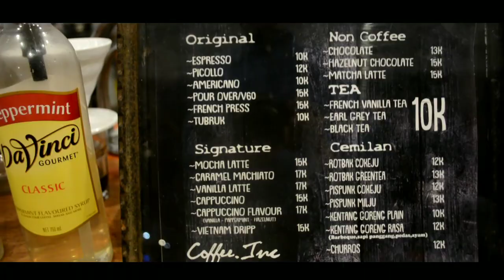KENIKMATAN NGOPI PAS LISTRIK PADAM | COFFEE.INC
Ngopo Ngopi Ngopo
Selasa, 18 Desember 2018
Jangan Lupa Nonton
KENIKMATAN WAKTU HUJAN  |  TOMBO COFFEE